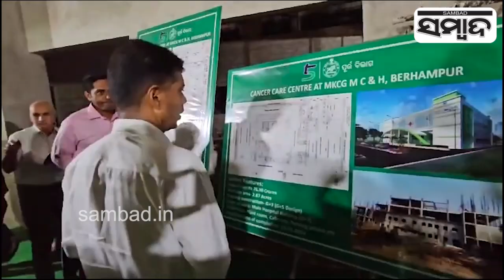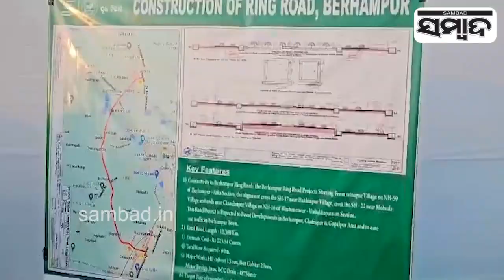5T chairman VK Pandian Visits MKCG Medical in Berhampur | Sambad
5T chairman VK Pandian Visits MKCG Medical in Berhampur | Sambad